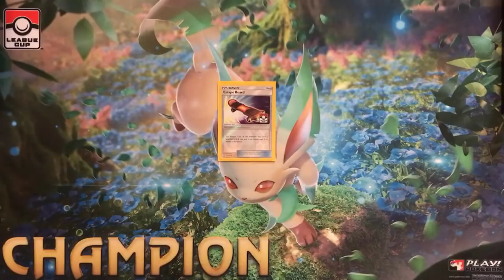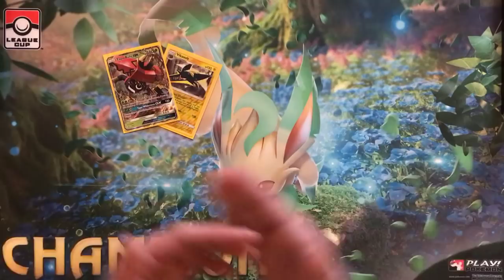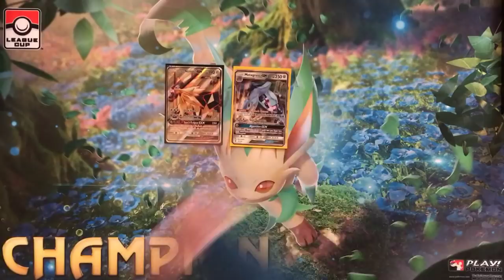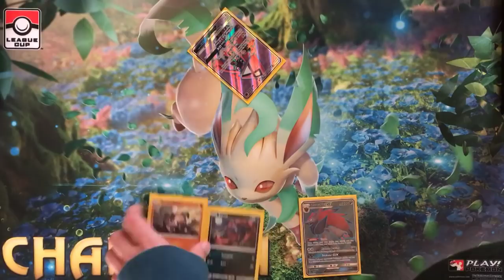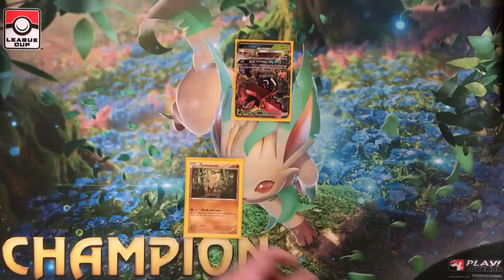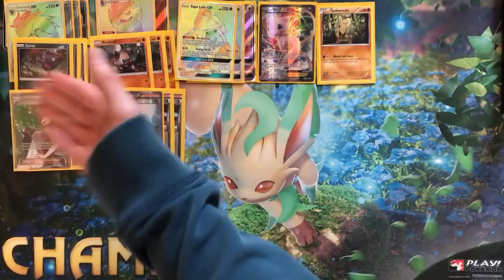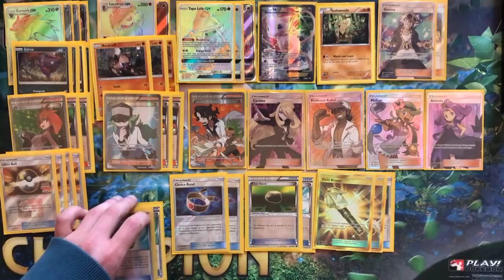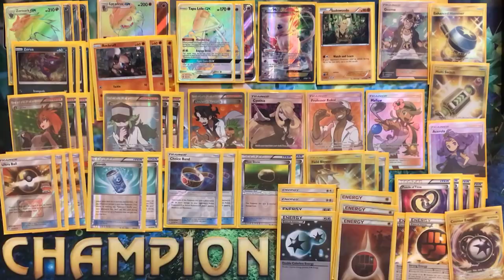1ST PLACE LEAGUE CUP REPORT + DECKLIST (W/ ZOROARK GX/LYCANROC GX) - Pokemon TCG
Sup YouTube!

This weekend I became 1st at a League Cup and today i'll be giving you my report. Had a ton of difficult matches but managed to grab 1st place with Zoroark GX/Lycanroc GX.

Sudowoodo definitley was the MVP card of my deck. I faced a lot of Tapu Bulu/Vikavolt and Dusk Mane Necrozma GX.
So if it wasn't for Sudowoodo I wouldn't have won this tournament.

I got an epic sweet playmat for winning, a bunch of packs and most importantly 50 Championship Points. This season is going pretty good. Even though I don't attend that many tournaments, I still managed to snag lots of points when I do enter one.

Let me know what you guys think about the list and the match ups and if you enjoy the content be sure to destory the like button since that helps me out quite a bit.

Zoroark GX/Lycanroc GX Decklist
Pokemon - 18
4 Zorua SLG 52
4 Zoroark-GX SLG 53
2 Rockruff PR-SM SM06
1 Rockruff GRi 73
2 Lycanroc-GX GRI 74
3 Tapu Lele-GX GRI 60
1 Mew-EX PR-XY XY126
1 Sudowoodo BKP 67

Trainer - 32
3 Brigette BKT 134
3 N FCO 105
2 Guzma BUS 115
1 Acerola BUS 112
1 Professor Kukui
1 Cynthia UPR 119
1 Professor Sycamore BKP 107
1 Mallow GRI 127
4 Ultra Ball SUM 135
4 Puzzle of Time BKP 109
3 Field Blower GRI 125
2 Evosoda GEN 62
1 Enhanced Hammer GRI 124
1 Multi Switch GRI 129
2 Choice Band GRI 121
2 Float Stone BKT 137

Energy - 10
4 Double Colorless Energy SUM 136
3 Fighting Energy 6
2 Strong Energy FCO 115
1 Counter Energy CIN 100

If you're interested in a few more new deck analysis videos, check out these videos: